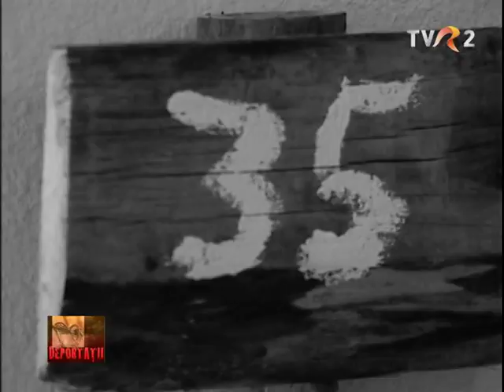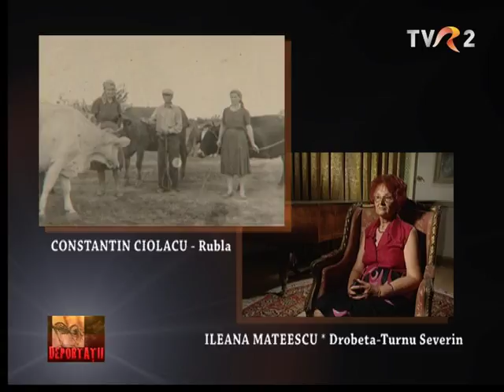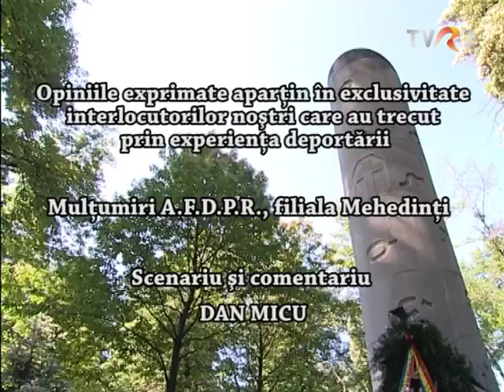DEPORTAŢII | CALVARUL MEHEDINŢEAN (VI) | DEPORTAŢI PE VIAŢĂ | DOCUMENTAR TVR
Deportarea în Bărăgan a fost una dintre cele mai notorii forme ale inumanului, manifestată de români contra români, sub imboldul ideologiei comuniste a urii de clasă.
Realizator: DAN MICU

Programul: DEPORTAŢII
Titlul: CALVARUL MEHEDINŢEAN (VI)
Episod: DEPORTAŢI PE VIAŢĂ
Imagine: MARIAN OPREA, DAN CONSTANTINESCU, MARIUS NECHITA, MIHAI PĂTRAŞCU
Premiera: 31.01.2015, ora 17:00, TVR 2

Sinopsis:
Terminarea caselor le-a luat deportaţilor o piatră de pe inimă, dar nu a însemnat şi sfârşitul suferinţelor.
Preocupaţi în continuare de ceea ce vor pune dinaintea copiilor la masa următoare, dar şi de cum vor încălzi soba în iarna aspră a Bărăganului, deportaţii acceptă orice fel de muncă pentru a dobândi un venit oricât de mic.
Sunt nevoiţi să înghită fiecare coajă din pâinea amară a dezrădăcinării la pachet cu o doză de teroare.
Locuinţele insalubre, hrana pe sponci şi de proastă calitate, munca extenuantă, regimul de reprimare, purtarea provocatoare a sistemului miliţienesc, indiferenţa autorităţilor faţă de copiii deportaţilor, cu interzicerea accesului la educaţie şi specializare profesională, pedepsirea aspră a oricărei nesupuneri, reforma monetară, care a transformat în sume derizorii sacii cu bani pe care unii au putut sa îi aducă de acasă, introducerea metodelor kaghebiste de supraveghere si urmărire operativă, instigarea la turnătorie, alături de alte şi alte rele, au mutilat viaţa şi felul de a gândi al celor care au crescut în Bărăgan până într-acolo încat nu au mai avut puterea să părăsească lagărele detenţiei nici după ridicarea pedepsei cu deportarea.
Filmul îi descoperă pe cei care au rămas până la bătrâneţe prizonieri ai sentimentului deportării, deşi s-au întors acasă, dar şi pe cei care nu au avut puterea să mai plece, rămânând să trăiască pe mai departe, până azi, în casa din pământ bătut şi chirpici a copilăriei.